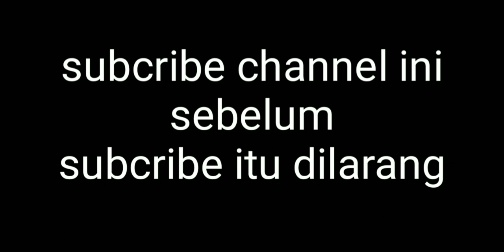Proses pelubangan mulsa#tanamterong